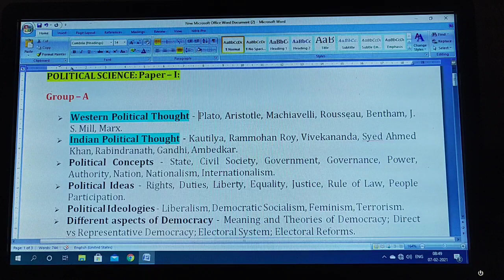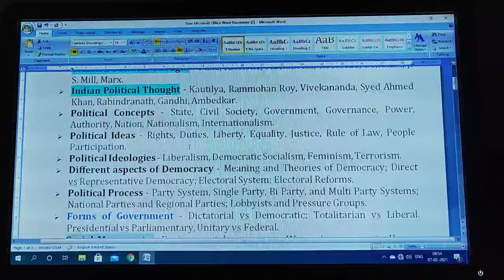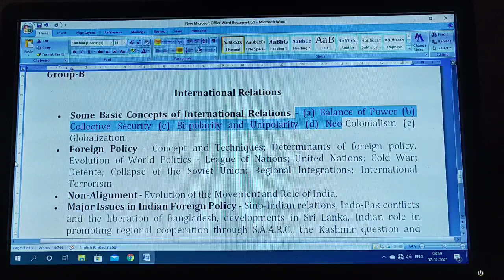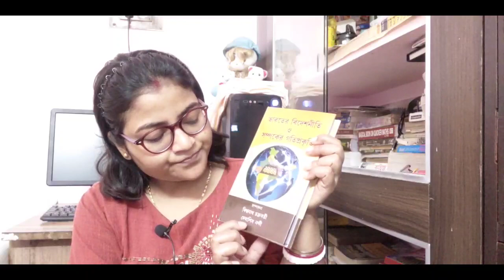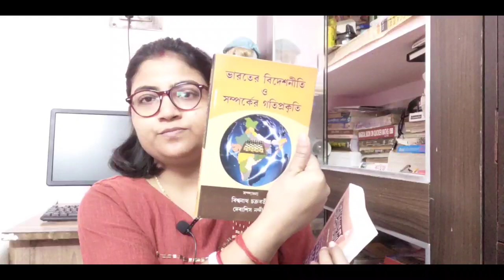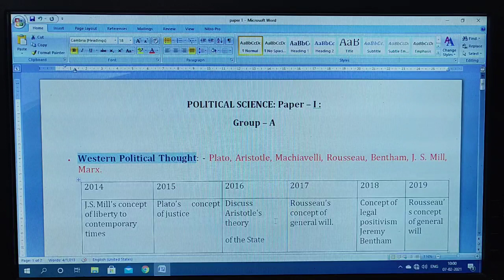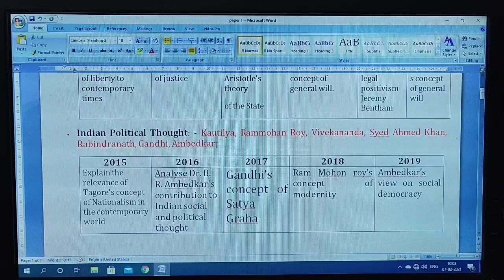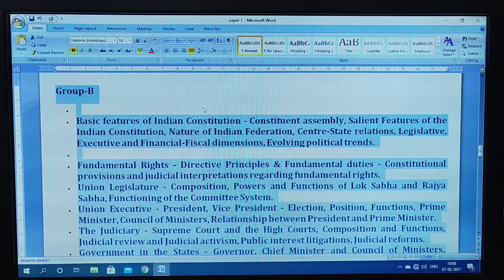Optional Paper for WBCS //Political Science // Book List in Bengali Preparation Strategy Details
Here in this video the details of Book List for Bengali Version  and strategy discussed in a smart way so that you can prepare yourself in a better manner.